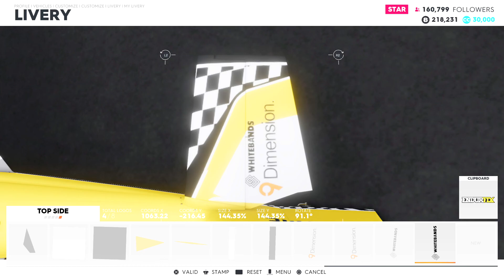THE CREW 2 - LIVERY 7 WRAP TUTORIAL │LIVERY CAR WRAPS│Edge 540 V3 '16 Zivko Aerobatics Edition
░Have ideas or thoughts?░░░░░░░░░░░░
Want to share ideas for future videos? fill up my

░Social Media░
→ My PSN is: AngryBulldogG_YT
░░MUSIC/BEATS/INSTRUMENTALS░░
░ROCKSTAR GAMES░
░CALL OF DUTY(UPDATED)░
need-for-speed/need-for-speed-heat
░THE CREW 2░